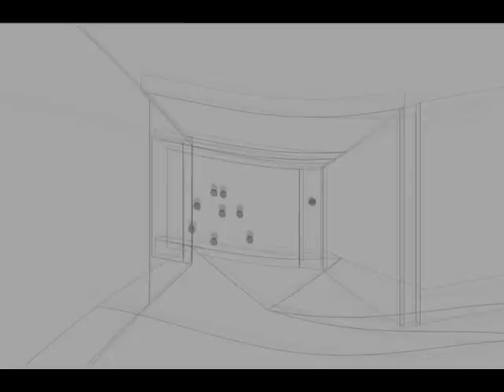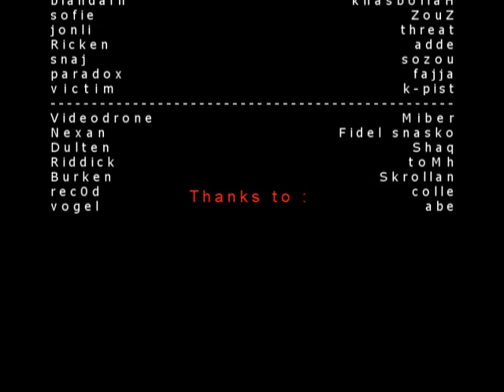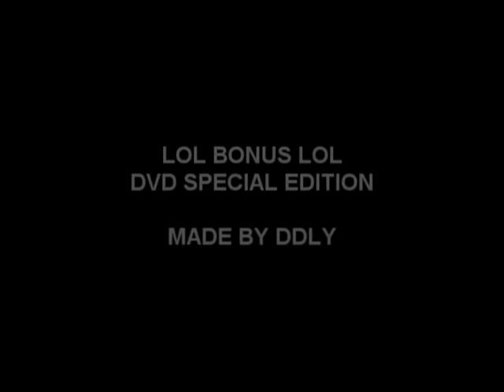ddly aka reflexmannen2